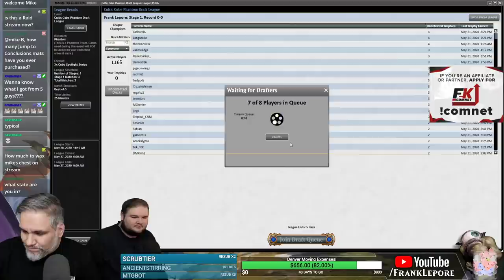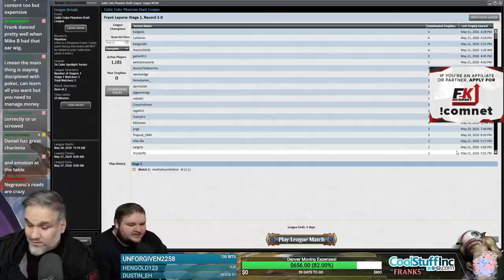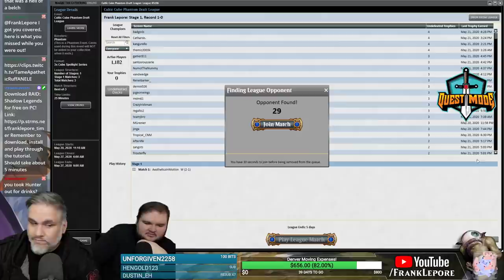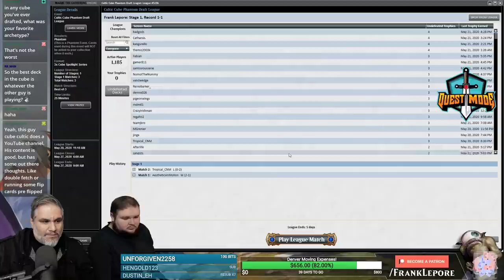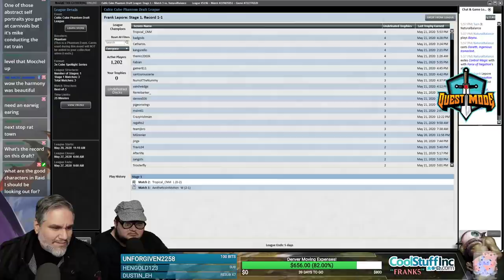(Magic Online) Cultic Cube Draft #3 - 5/27/20